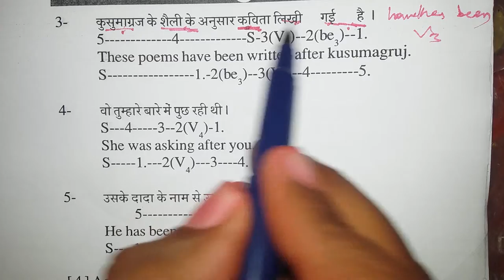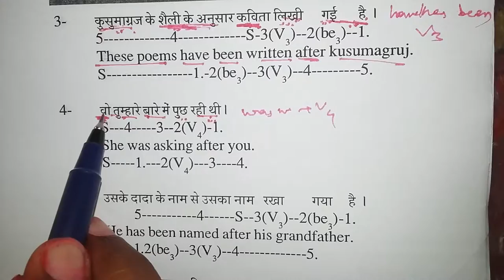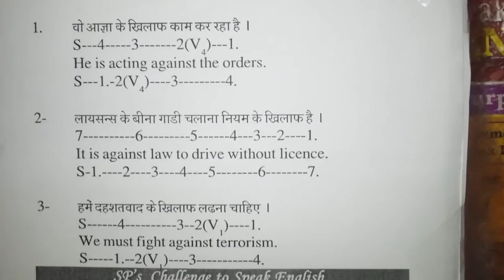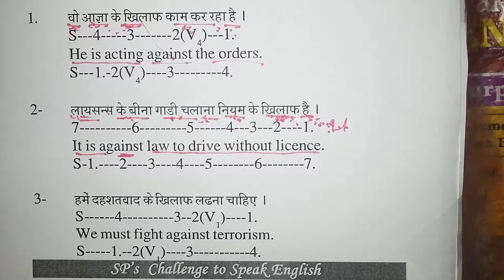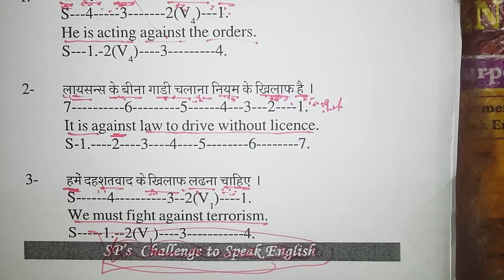Spoken English Class for school and colleges in Anantapur .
Adarsha High School, Gandlapenta